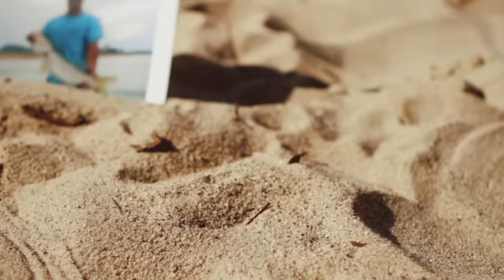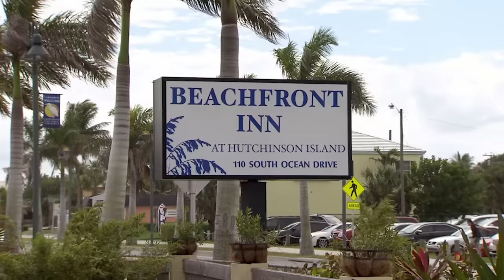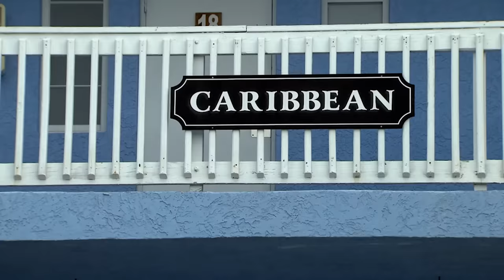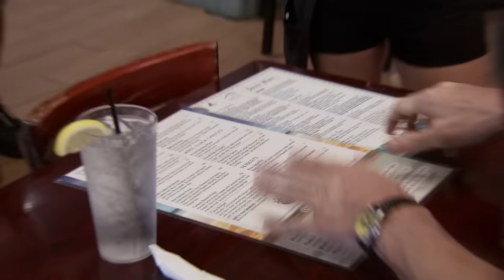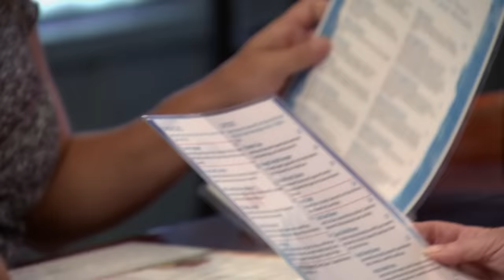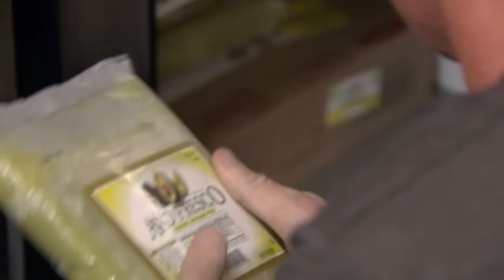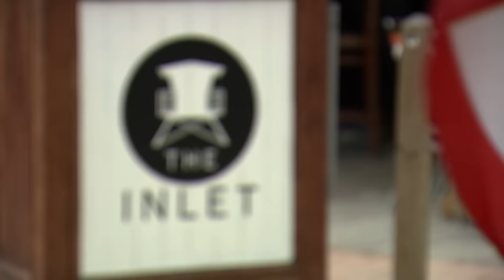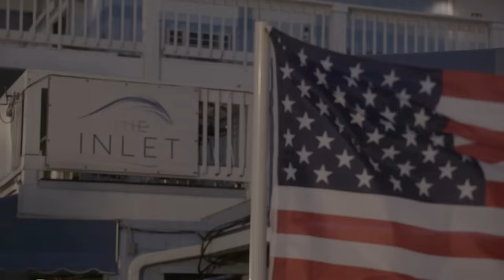Gordon Ramsay SHOCKED To Find Frozen Avocado | Hotel Hell FULL EPISODE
Gordon Ramsay visits the Beachfront Inn & Inlet in Florida, where the beachfront hotel fails to impress.